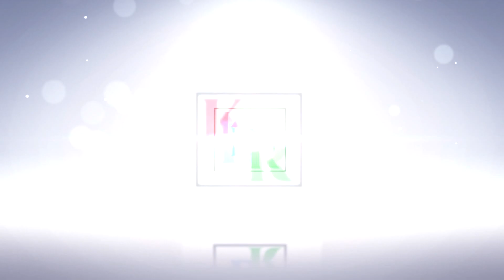Karakattam கரகாட்டம் part-37 புதுக்கோட்டை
Karakattam village pudukkottai  கரகாட்டம்  புதுக்கோட்டை